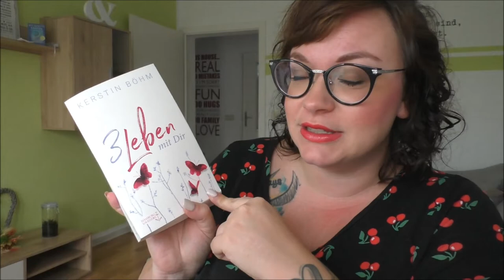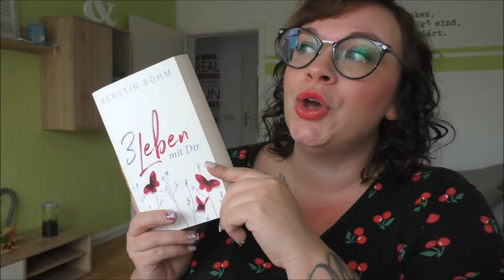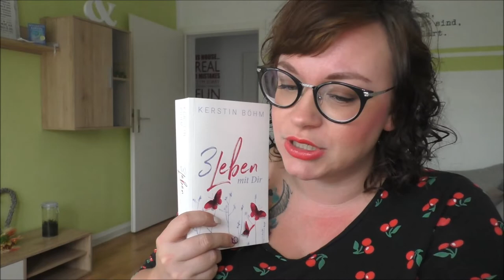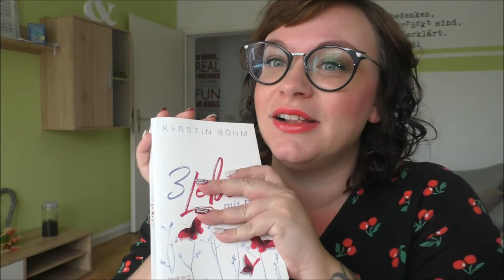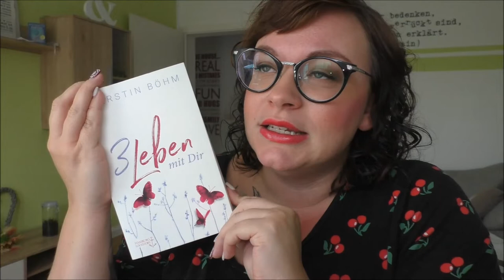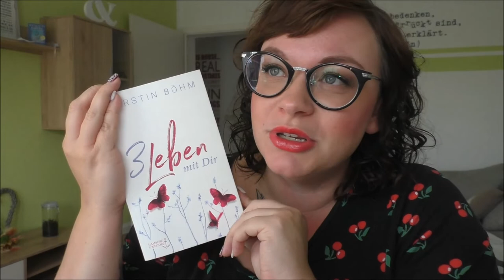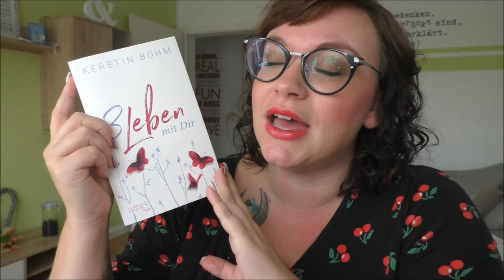Entscheidungen umkehren? | 3 Leben mit dir | Frau Farbenfroh | Werbung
3 Leben mit dir

Zum Buch

Was, wenn wir eine einst getroffene Entscheidung ändern und unser Leben noch einmal leben
könnten? Für die dreißigjährige Hamburgerin Rebecca steckt hinter
dieser Frage nicht nur ein Ge-
dankenspiel. Sie hat die Gabe, zu einem Moment in ihrer Vergangenheit zurückzukehren und die
Weichen für ihre Zukunft neu zu stellen. Über mehrere Leben schwankt sie in ihrer Entscheidung
zwischen zwei Männern, die unterschied
licher nicht sein könnten beide ihre besten Freunde seit
Kindheitstagen. Doch bei ihrer Wahl kann sie nicht allein auf ihr Herz hören, denn es steht so viel
mehr auf dem Spiel als ihr eigenes Glück ... Eine Geschichte über schicksalhafte Liebe und die
Wege, die von ihr fort und zu ihr hinführen.

Format: Erhältlich als E
Book und Taschenbuch
Taschenbuch
und E-Book bereits vorbestellbar/ ET: 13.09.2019
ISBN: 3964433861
Seiten: 408

Wenn ihr uns etwas zuschicken möchtet, dann bitte an diese Adresse:

Julia Ressel
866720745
Packstation 113
02906 Niesky